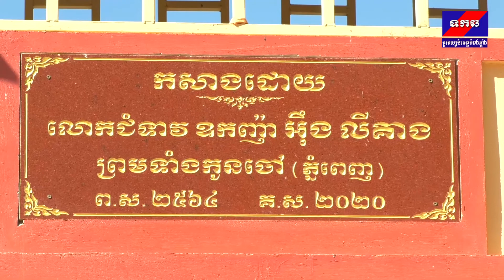4 1 22វត្តចន្ទសុរិយាហៅវត្តក្រឡាញ់ ជាវត្តដែលមានបរិស្ថានធម្មជាតិល្អ និងមានការអភិវឌ្ឍន៍ក្រ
From Mr.ChanTha
វត្តចន្ទសុរិយាហៅវត្តក្រឡាញ់ ជាវត្តដែលមានបរិស្ថានធម្មជាតិល្អ និងមានការអភិវឌ្ឍន៍ក្រោមការដឹកនាំរបស់ ព្រះគ្រូធម្មរតនវិជ្ជា  ឆៃ  សៅ  ជាព្រះគ្រូចៅអធិការវត្ត